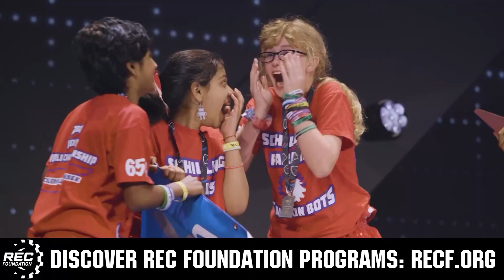🔥 Launch Signature Winners Interview 59218B & 45434M | Push Back 2025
Push Back competition is heating up, and these eliminations did not disappoint. Hear how #2 seed alliance 59218B Cedar Grove Panthers & 45434M Meltdown defied expectations with powerful autonomous routines and robust match strategy on their journey to earning a VEX Worlds qualification.